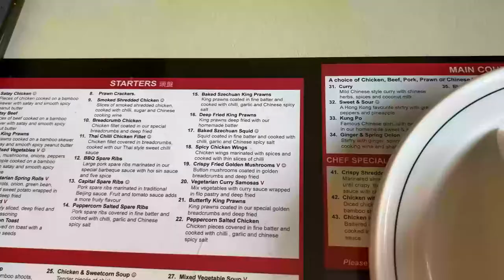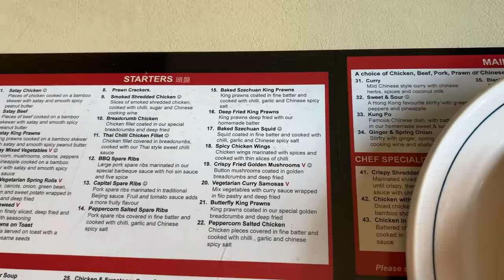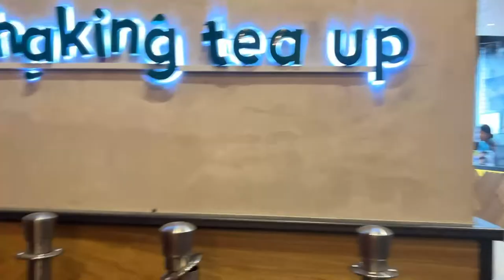VLOG33/ ALDRICH'S FIRST COMMUNION LUNCH PARTY/ ASIAN CUISINE FOR LUNCH/ THANKS ATE BERNI.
SO AFTER THE CEREMONY WE WENT TO KACHINA, AN ASIAN CUISINE RESTO THAT SERVES UNLIMITED STARTERS. IT WAS A DAY WELL SPENT.